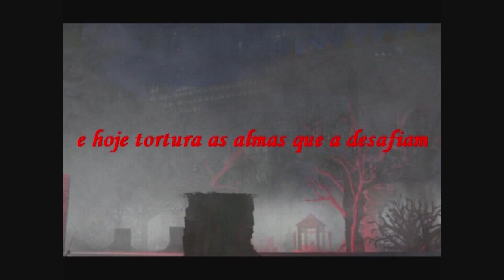Vilarejo Maldito "Cursed Village" (Roller Coaster Tycoon 3)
"Vilarejo Maldito" conta a história de uma vila fictícia tomada por uma maldição que aniquilou todos os moradores. Nessa montanha-russa os visitantes passarão por salas de tortura e lugares sem vida, neles figuras macabras matam, torturam e reviram cadáveres para saciar o mal que os domina. Vale lembrar que o "Vilarejo Maldito" é acompanhado por uma trilha sonora que inclui uma das músicas do filme "Silent Hill" além de efeitos sonoros extraídos dos principais filmes de terror. Espero que gostem e não deixem de comentar.

"Cursed Village" tells the story of a village taken by a curse that killed all the residents. On this ride the visitors went through the torture rooms and places without life, where live macabre men who kill, torture and cadavers reviewed. Remember, the "Village Curse" is accompanied by a soundtrack that includes songs from the movie "Silent Hill" as well as sound effects from major films of terror. I hope you enjoy and comment.

Excitement rating: 8.81 (Very High)
Intensity rating: 6.76 (High)
Nause rating: 3.44 (Medium)